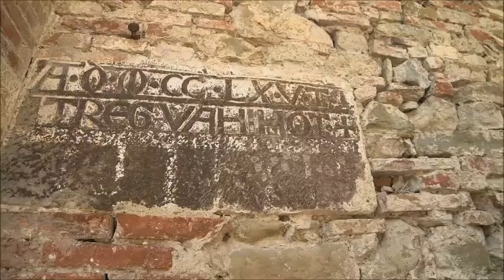Sentiero dell'Acqua di Sinalunga - Prima Parte